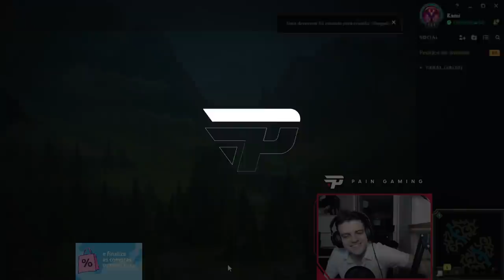O LEGAL DA SENNA É PEGAR ALMA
No vídeo de hoje, KamiKat começou falando que ia de MF mas do nada pickou Senna 😅 e pelo visto é um champ que ele se diverte muito jogando. Será que temos um mono Senna fml?